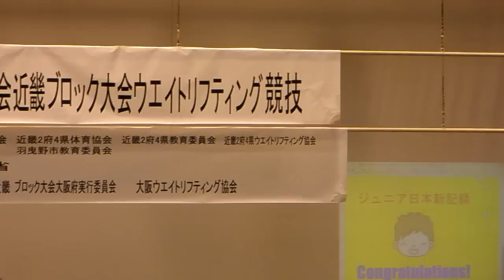第64回国民体育大会近畿ブロック大会（ウエイトリフティング競技）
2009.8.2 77kg級　白草竜太選手（大阪府）関西大学
日本ジュニア公認最高記録のC＆Jにおいて、168kgを成功！